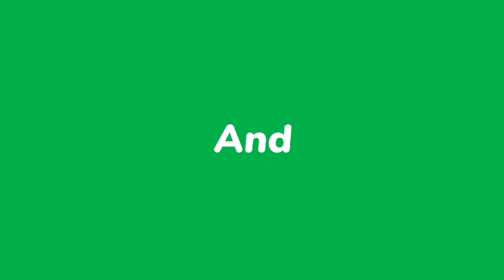part 2 Mera ❤️ Dil ye pukare aaja 😘🕺💃🧏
पार्ट 2 मेरा दिल यह पुकारे आजा